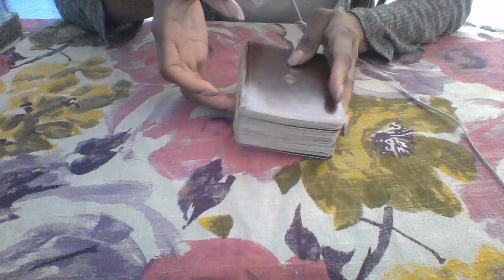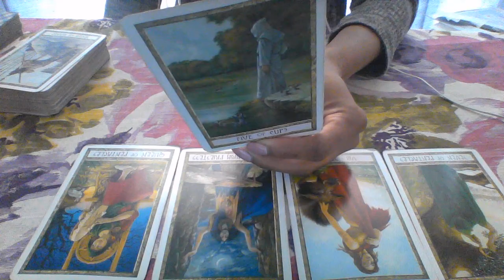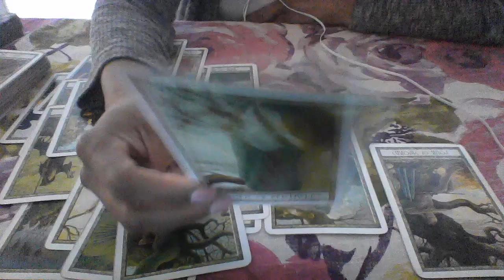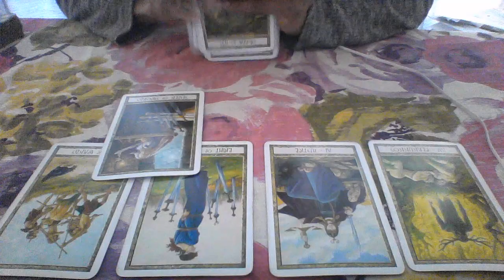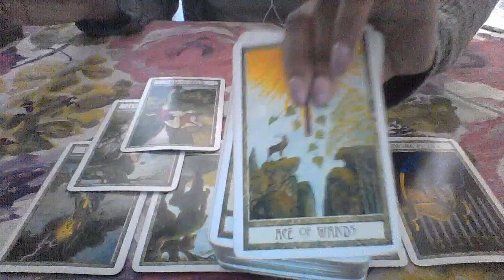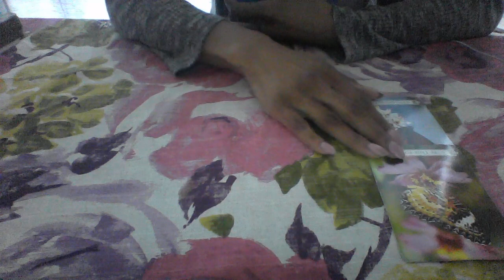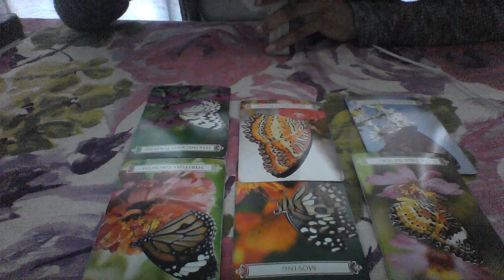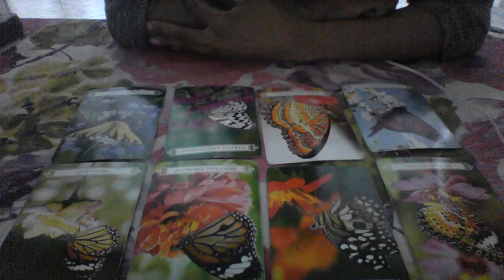VIRGO MAR 2018 WHO'S TUGGING AT YOUR HEART STRINGS